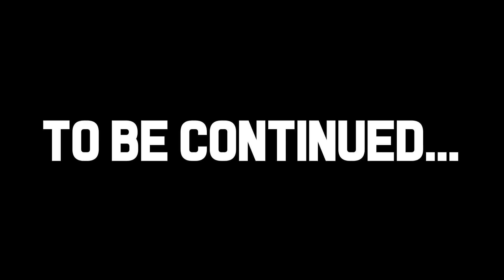Drift Week 2 Ep. 3: Small victories?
As we dive more into the car, we find more and more wrong that would come back to haunt us later. Thankfully Scottie from 10 Tenths is a madman. Good thing we only have 2 more days left before we are supposed to leave. Oh and I would like to introduce my lug nut sponsor for the trip, GKTech USA!

Gigantic thanks to 10 Tenths Motorsports and specifically Scottie Fox here in Albuquerque NM for helping me out with this whole project. 0% chance of finishing on time without them.

10 Tenths Motorsports
Cosmo Tires
Kansei Wheels
Garrett Motion
Performance Fuel Injection
Radium Engineering
Status Racing Seats
GKTech USA

Livery design by clctve.us (look-spec)